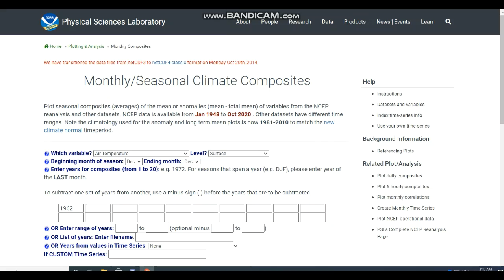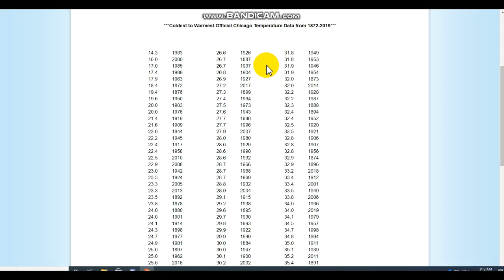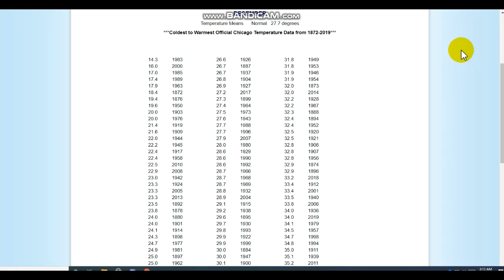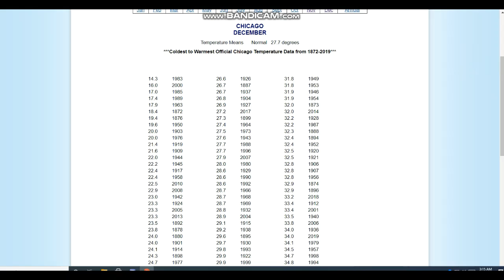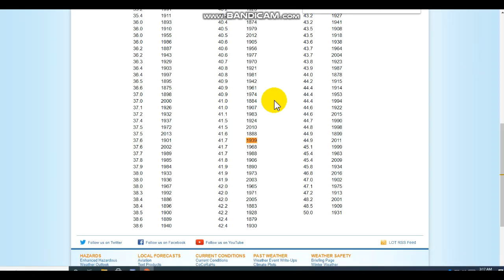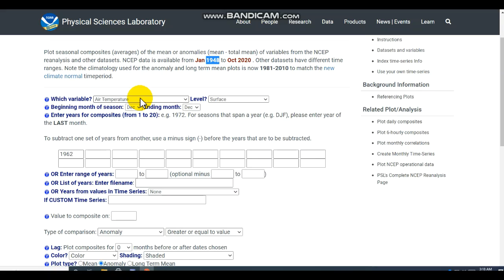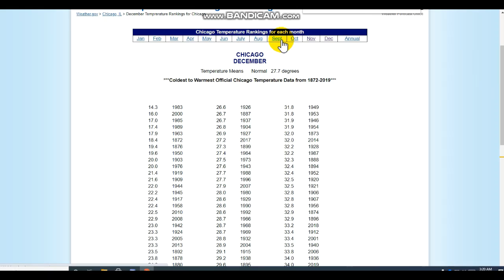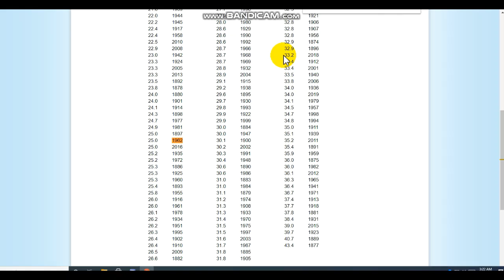Why A Warm November May Indicate A Snowy December